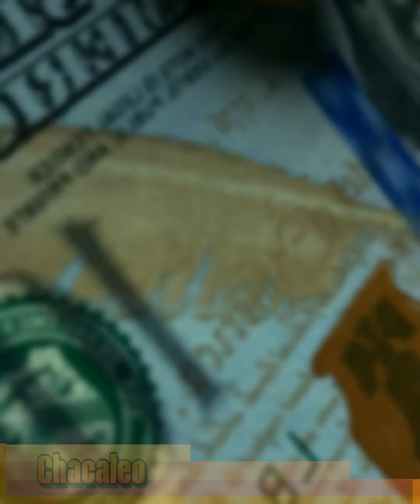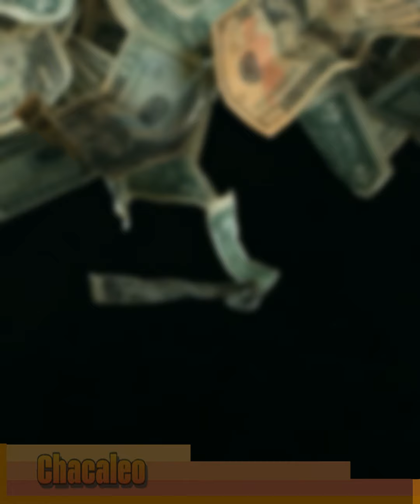Despidos Masivos y Reducción de Sueldos, la Respuesta de Tv Azteca Ante Riesgo de Quiebra